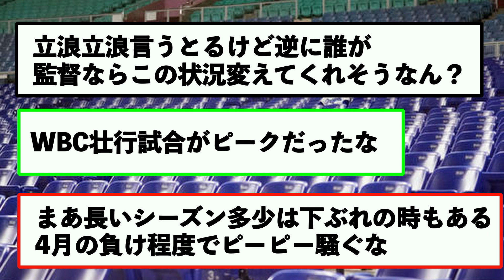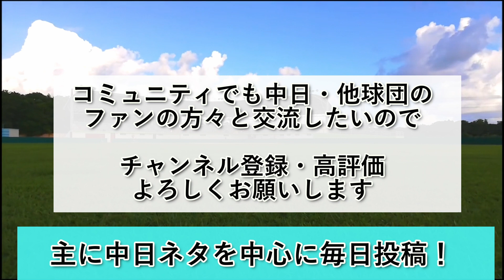中日ファン、そろそろ野球を見るのが辛くなる